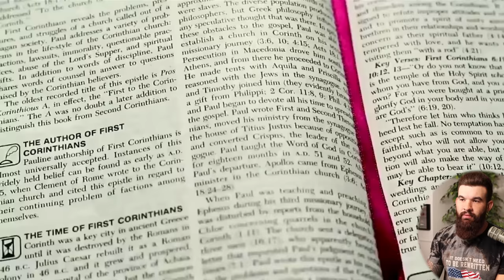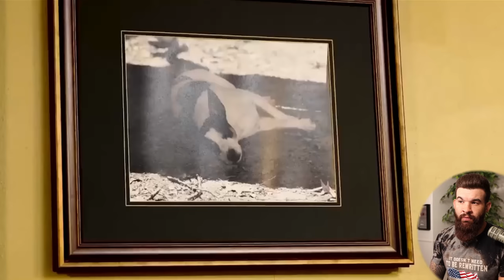IT CAN'T BE ANY MORE CLEAR THAN THIS!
Song in video: Lost Ghosts - Judgement Day Outside My Door

Enjoyed this video? Join my Locals community for exclusive content